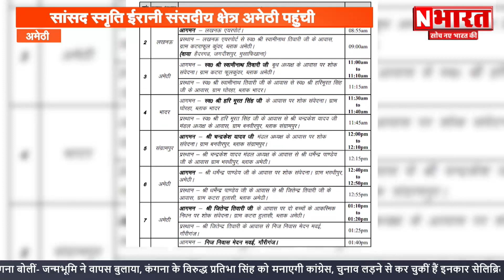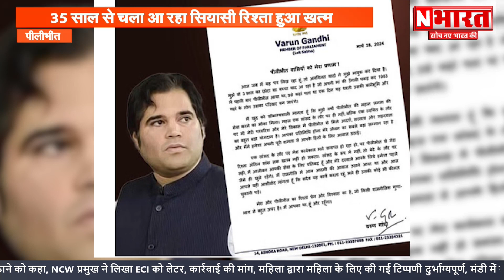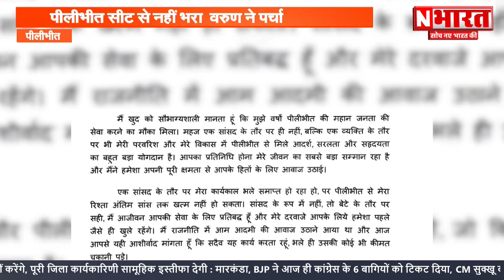N Bharat: Humara Uttar Pradesh (28.03.2024) | Uttar Pradesh Ki Taja Khabar | CM Yogi Adityanath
N Bharat: Humara Uttar Pradesh (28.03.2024) | Uttar Pradesh Ki Taja Khabar | CM Yogi Adityanath | Top News